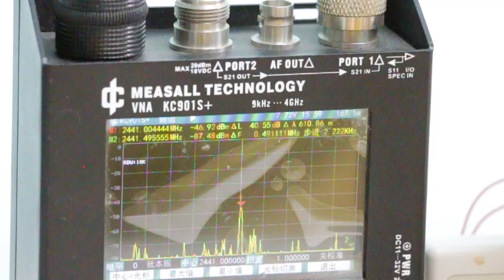Powered by Wechip: 2021 New Released Wechip R2 Voice Air Mouse Remote with Backlit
2021 Wechip Newest 4 in 1 Multifunctional Air Remote Mouse: universal IR remote control + 6-axis gyroscope air mouse + 2.4GHz wireless keyboard + Google Voice Assistant.
Wechip R2 Voice Air Mouse, Make Your Life Simple.